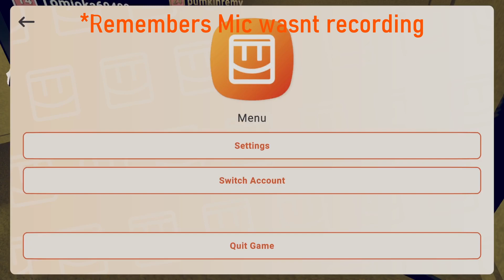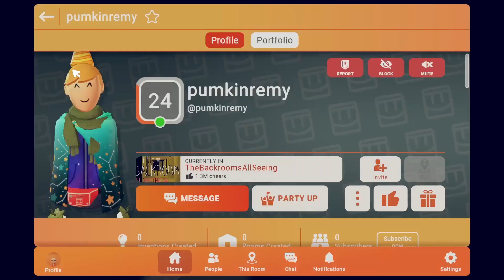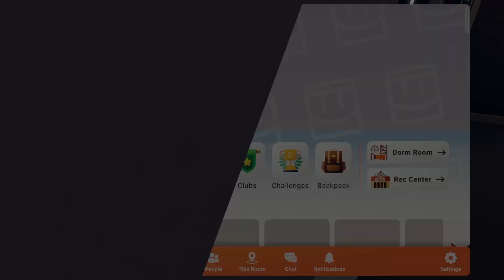TheRedTeam Plays: The Backrooms, All Seeing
Red Brought us on to play a "horror" game off of Rec-Room!
So I recorded it...

Sonichu9001  (Recording)

All credits to the map creators shown in video at the end.